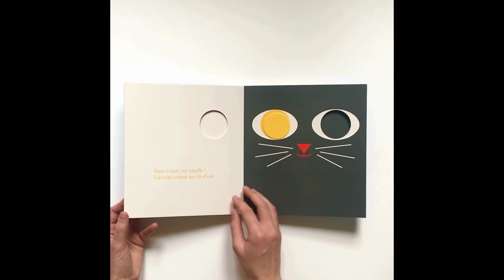POÈME EN JAUNE - Lucie Félix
Un livre jeu, à la manière de Prendre & Donner.
Un carton très épais, une pièce à faire voyager de page en page… Un jeu de transformation se tisse au fil du poème :
ce rond jaune va devenir le soleil levant, le cœur d’une fleur, le jaune d’un œuf…

Véritable balade poétique au creux de la main.
Ce livre fait appel à notre capacité de donner un sens métaphorique aux choses, et cela dès nos premiers mots !

Lucie Félix a reçu la distinction de Grande Ourse 2021
décernée par le Salon du livre et de la presse jeunesse de Montreuil.